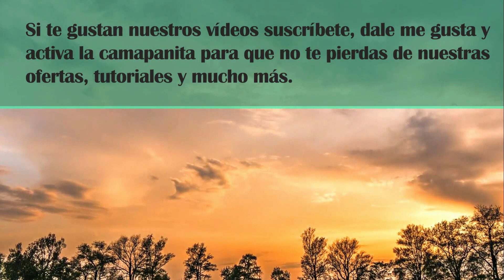LOTES DE VENTA EN FLORIDA LLAMAR A SERGIO 239 440 4104 FLORIDA